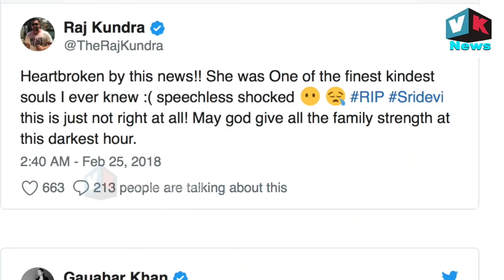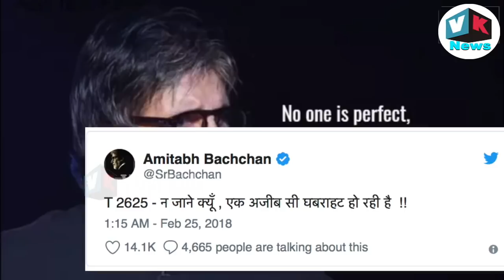अमिताभ को पहले ही हो गया था श्रीदेवी की मौत का अहसास? Amitabh Bachchan on Shridevi Sudden Demise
अमिताभ बच्चन को पहले ही हो गया था श्रीदेवी की मौत का अहसास? Amitabh Bachchan on Shridevi Sudden Demise

India's first female superstar Sridevi died late Saturday night after suffering a cardiac arrest in Dubai. As the reports of her sudden demise started pouring in, social media reacted in shock and disbelief, but it was a tweet by megastar Amitabh Bachchan that grabbed more eyeballs than any. Much before the news of Sridevi's death, Big B posted a tweet saying he was feeling uneasy, suggesting he had premonition about this shock hitting the film industry and lakhs of Sridevi's fans across the globe. Here's what he tweeted: “Na jaane kyun, ek ajeeb si ghabrahat ho rahi hai (Don’t know why, there’s a weird anxiety)” Twitterati couldn't help but react in shock as they came across the megastar’s tweet. While some called it “weirdly correct tweet”, some termed it as “extreme premonition”, tweeting “some things are still beyond all scientific explanations”.